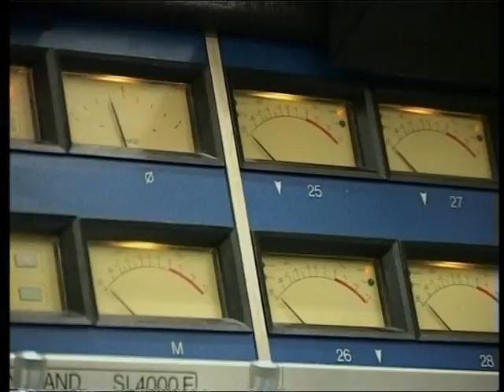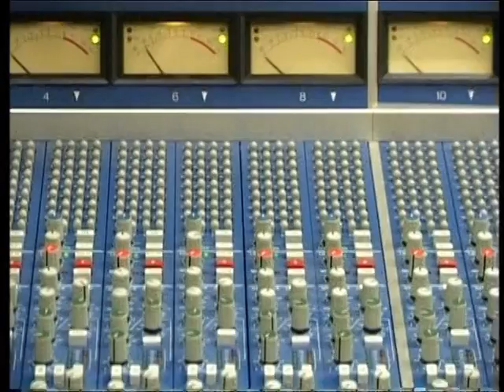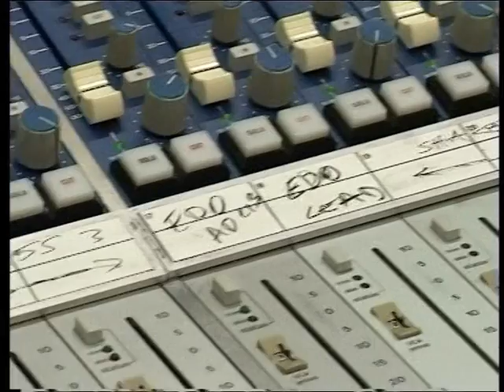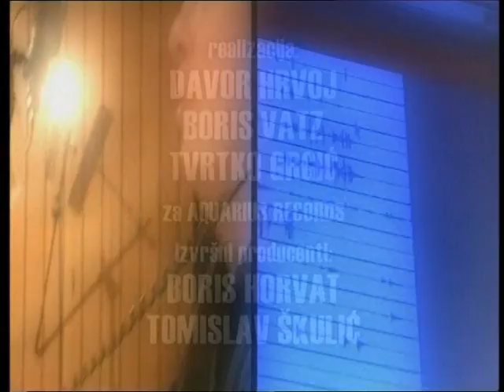Gabi Novak - Pjesma je moj zivot EPK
Gabi Novak - Pjesma je moj život EPK
promotivni video nastao 2002. za album "Pjesma je moj život"